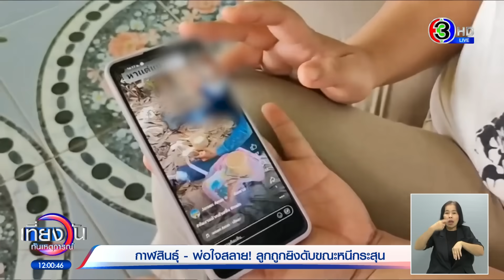พ่อแม่ร่ำไห้ 'ลูกชาย' แรงงานไทยในอิสราเอลถูกยิงดับ วอนรัฐพาศพลูกกลับบ้านบำเพ็ญกุศล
พ่อแม่แรงงานไทย ที่เสียชีวิตในสงครามที่อิสราเอล ร้องไห้ออกสื่อ สุดเสียใจ ลูกชายจากไปกระทันหัน วอนทางการช่วยเหลือ พร้อมกราบไหว้สิ่งศักดิ์สิทธิ์ พาร่างลูกชายกลับบ้านมาบำเพ็ญกุศล

หนึ่งในผู้เสียชีวิตจากเหตุการณ์ที่กลุ่มติดอาวุธฮามาส บุกโจมตีอิสราเอล คือนายสมควร หรือเคน ชาวจังหวัดกาฬสินธุ์ ถูกยิงขณะกำลังนั่งรับประทานอาหารมื้อเย็นกับเพื่อนร่วมงาน แล้วถูกกลุ่มติดอาวุธบุกโจมตี

ผู้สื่อข่าวได้ไปพูดคุยกับ น.ส.รุ่งทิวา หรือ บ๋อม อายุ 31 ปี ภรรยานายเคน ซึ่งอยู่ที่จังหวัดนครพนม เล่าว่า ตนเองอยู่กินกับนายเคน มา 4 ปี แต่ด้วยปัญหาเศรษฐกิจ และการแพร่ระบาดของโรคโควิค 19 ทำให้ครอบครัวมีหนี้สิน จึงต้องตัดสินใจไปขายแรงงานที่อิสราเอล โดยตนได้กู้เงิน ธ.ก.ส. 120,000 บาท ให้สามีใช้เดินเรื่องไปขายแรงงาน ผ่านกรมแรงงานอย่างถูกต้อง โดยได้ทำงานเป็นคนงานเก็บผลผลิตในสวนกล้วย ไปตั้งแต่ปลายเดือนพฤศจิกายน 2565 ก่อนจะถูกยิงเสียชีวิตแค่ 1 ชั่วโมง สามีรู้ว่าเกิดการสู้รบกัน จึงได้วีดีโอคอลมาคุยกับตนตั้งแต่เช้า โดยไม่ได้วางโทรศัพท์เลย โดยบอกว่ากลัวว่าจะไม่ได้คุยกันอีก

ขณะที่เพื่อนในแคมป์พักคนงานของสามี เล่าว่า ขณะเกิดเหตุ สามีและเพื่อนร่วมงาน กำลังรับประทานอาหารเย็น เมื่อถูกโจมตี เพื่อนคนอื่นได้วิ่งหนีไปหมด แต่สามีกระโดดหน้าต่างหนีไม่ทัน จึงถูกกลุ่มติดอาวุธจับตัวไป ก่อนถูกรัวยิงจนเสียชีวิต ช่วง 5 โมงเย็นกว่าๆ จนช่วงเที่ยงคืน เพื่อนคนงานในแคมป์ได้วีดีโอคอลมาบอกตนว่า สามีตนถูกยิงเสียชีวิตแล้ว หลังรู้ข่าวถึงกับช็อก รู้สึกเสียใจมาก กินไม่ได้นอนไม่หลับเลย รู้สึกเศร้าใจมาก เพราะรู้ว่าสามีลำบากที่ไปขายแรงงาน แล้วยังต้องมาเจอเหตุการณ์แบบนี้อีก

เช้าวันนี้ ผู้สื่อข่าวไปที่บ้านเกิดของนายเคน ที่จังหวัดกาฬสินธุ์ ไปพบกับนายกระบวน และนางหนูพา พ่อและแม่ของนายเคน ทั้งคู่กล่าวกับผู้สื่อข่าวทั้งน้ำตา บอกว่า ตอนแรกที่ทราบข่าว ก็ตกใจมาก ในใจภาวนาว่า ขออย่าให้เป็นลูกชายของตนเอง โดยพยายามบอกให้เพื่อนของลูก ส่งภาพมาให้ดู ว่าใช่ลูกชายของตนเองหรือไม่ ซึ่งลูกถูกยิงในสภาพนอนคว่ำหน้า เมื่อได้เห็นภาพก็จำได้ว่าเป็นลูกชายตนเองอย่างแน่นอน ก็รู้สึกเสียใจมาก

เชื่อว่า ที่ลูกวิ่งหนีไม่ทัน เพราะไม่มีประสบการณ์ ลูกเพิ่งไปอยู่ได้ไม่นาน ยังไม่ครบปีเลย หลังจากนี้ก็ขอให้ทางการช่วยจัดการ นำร่างลูกชายกลับมาบำเพ็ญกุศลที่บ้านเกิดด้วย เพราะฐานะทางบ้านก็ยากจน คงไม่สามารถไปเดินเรื่องได้เอง สิ่งที่ทำได้ตอนนี้ คือ กราบไหว้สิ่งศักดิ์สิทธิ์ ขอให้ช่วยเรื่องการนำร่างลูกชายกลับบ้านเกิด ทำได้อย่างราบรื่น ไม่ติดขัด

เที่ยงวันทันเหตุการณ์ วันที่ 9 ตุลาคม  2566